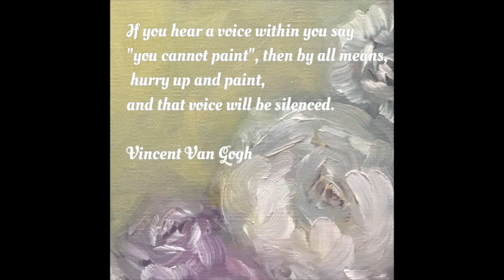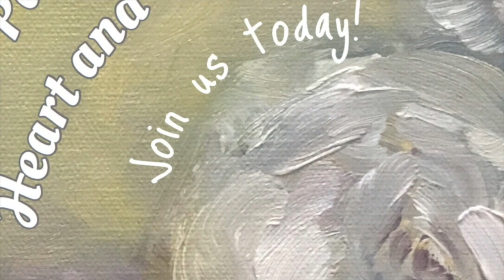Paint Your Heart and Soul 2018 - Join us today!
Paint Your Heart and Soul 2018 is a year long art course for individuals from all skill levels- from beginner through intermediate.